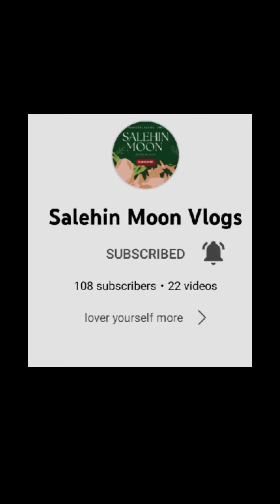গাছের আম খেতেই আলাদা মজা @Viral # ভাইরাল ভিডিও 😁😁